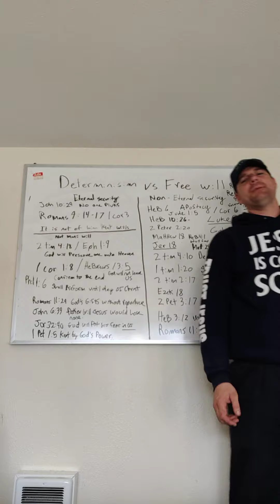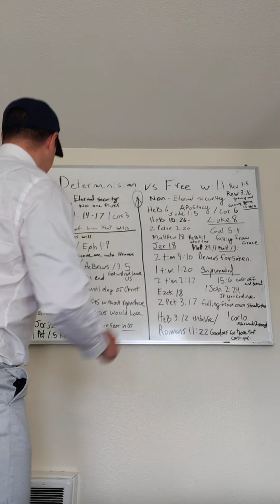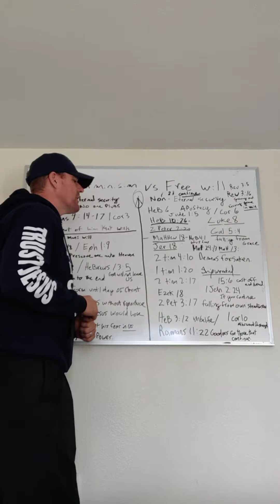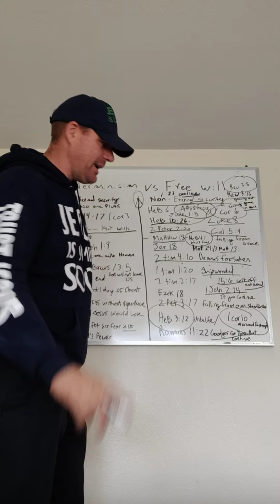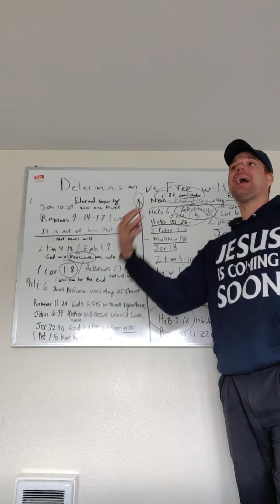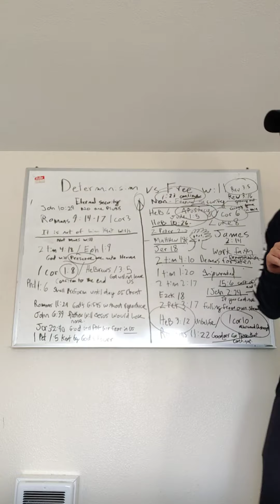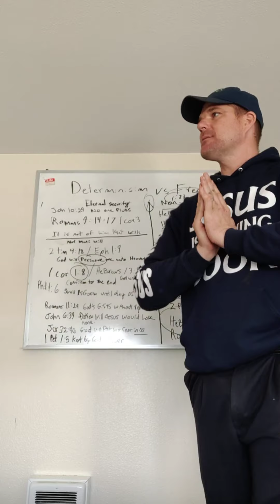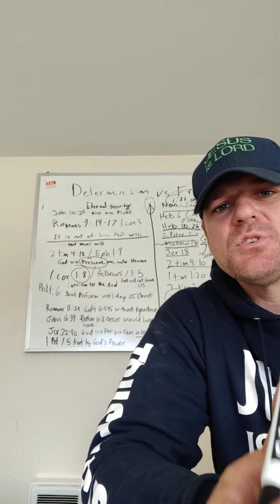Free will vs Predestination